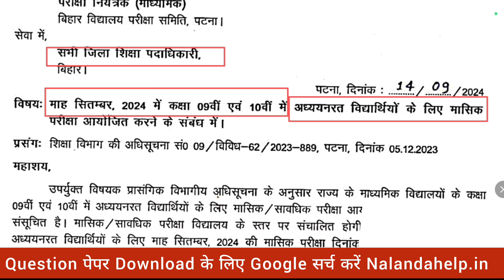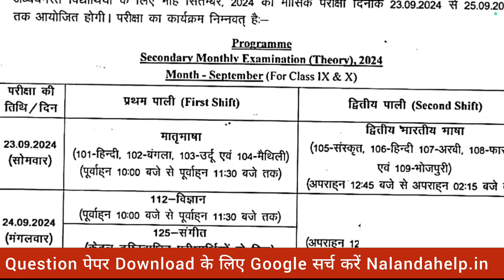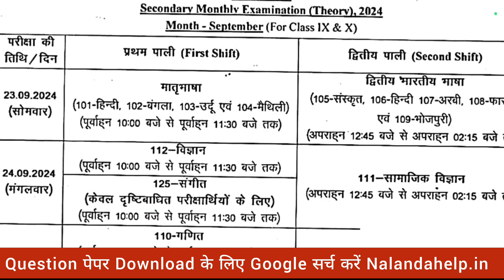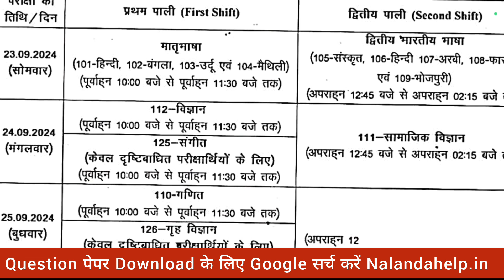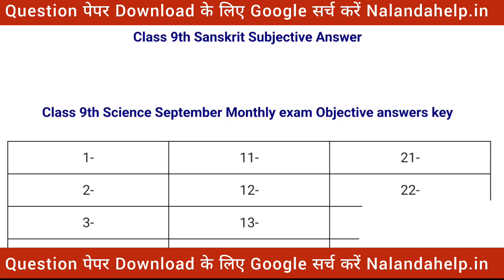Class 9th & 10th September Monthly Exam Routine Question paper Download 2024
Class 9th September monthly exam viral question
Class 10th September monthly exam routine 2024
Bihar board class 9th 10th non hindi september monthly exam question paper with answer
Bseb 9th 10th Hindi september monthly exam question paper 2024
9th 10th math september monthly exam question paper with answer
9th 10th English september monthly exam 2025 Class 9th 10th English september monthly exam 2025 question paper with answer
Class 9th September monthly exam routine download
Routine download class 9th &10th
Bihar Board 10th routine download 2024

@DLS Education
@TARGET BOARD
@justwell Education